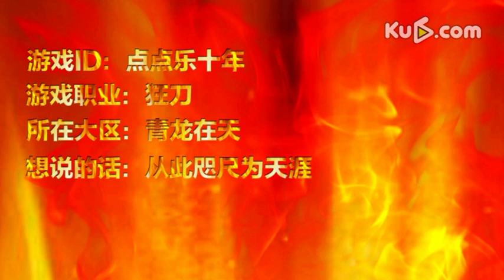﹋Mr、失忆人 VS 点点乐十年 64进32 斗魂PK赛第六期